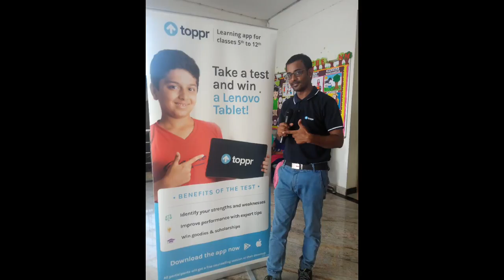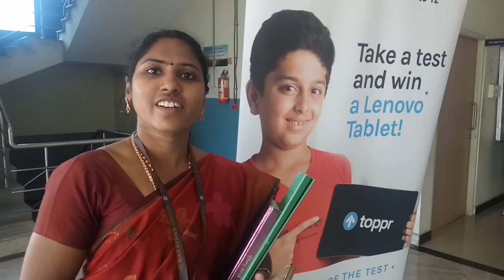Toppr self learning app school event hosted by Male anchors Thamizharasan and Lambo Kanna